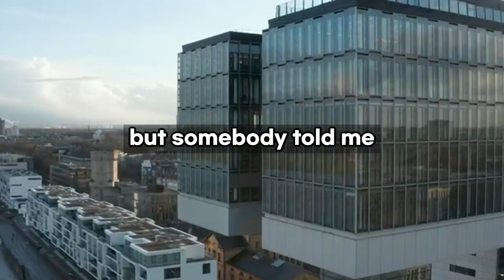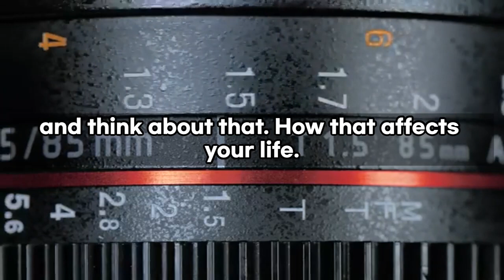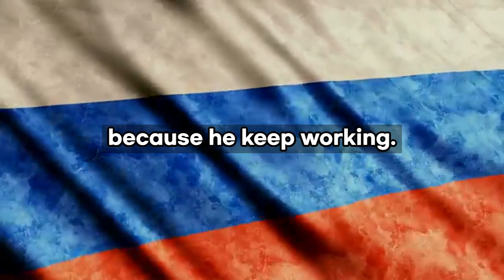Don't Wallow In The Past - Steve Harvey - Best Motivational Speeches